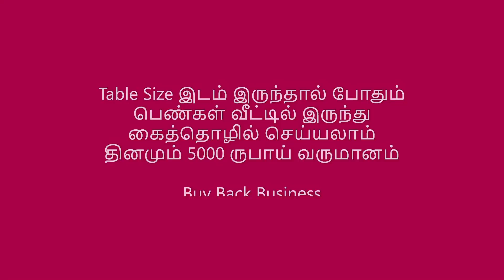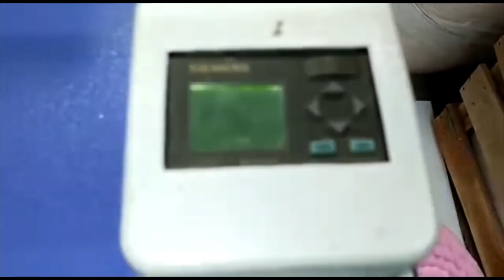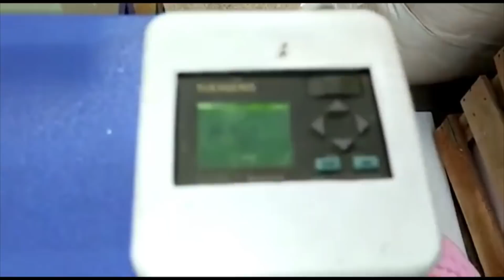Table Size இடம் இருந்தால் போதும் பெண்கள் வீட்டில் இருந்து கைத்தொழில் செய்யலாம் |Small Business Ideas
JR Machinery
Raju Chaupal
New Delhi
10 am to 6 pm - Call Timing